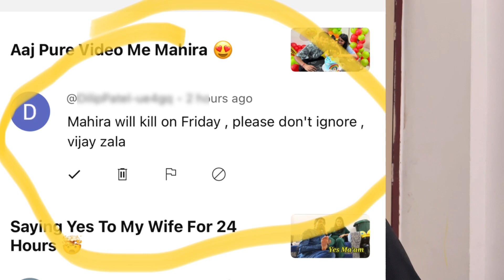Mahira Ko Marne Ki Dhamki De Raha Koi 😡 Cyber Crime Me Complain Kar Di 🙏